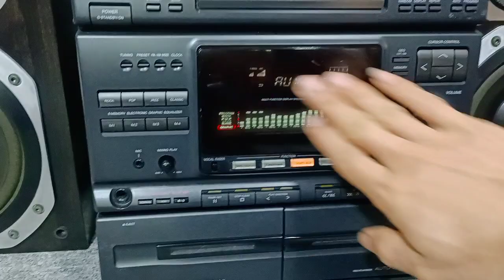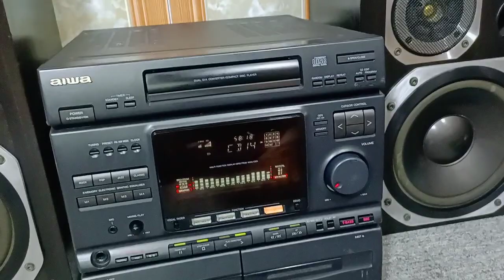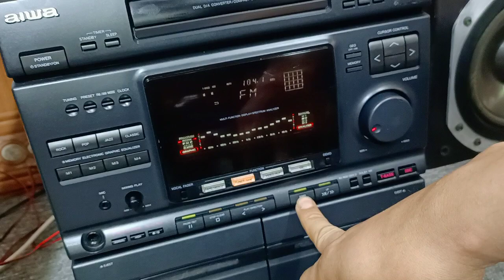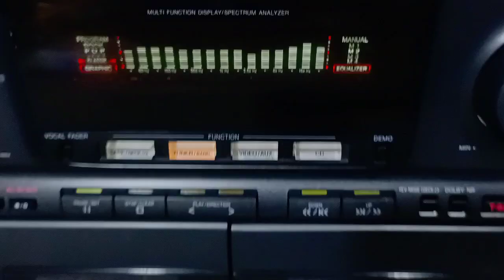1200k amply nhật chỉnh equalizer đèn mưa quá khoẻ tăng bass treble kép cực phê bãi nhật 0965748574